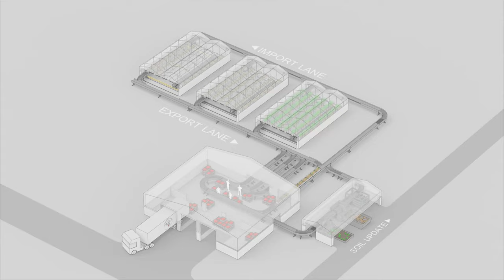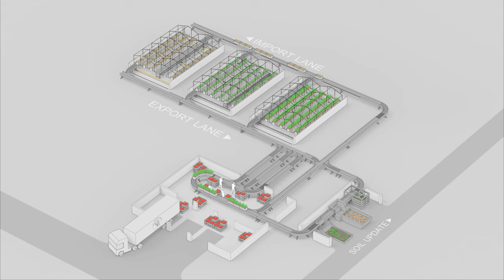Video 3D Render Walkthrough of the production process of a hydroponic strawberry farm.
We were explained the hydroponic production process and we designed the layout of the system and 3D modeled it. We then animated the whole process from start to finish. The software used was Unreal Engine.